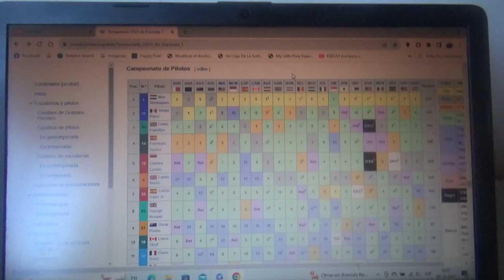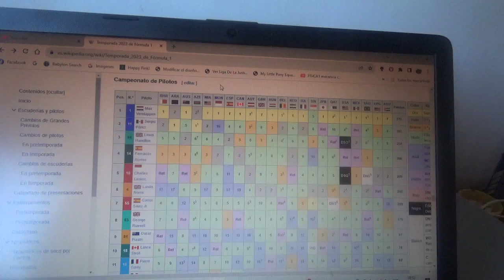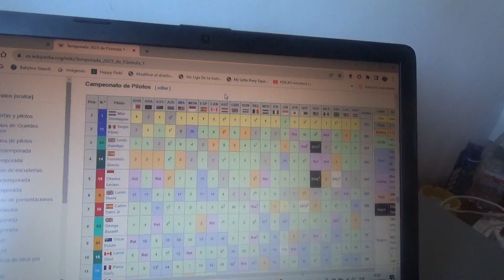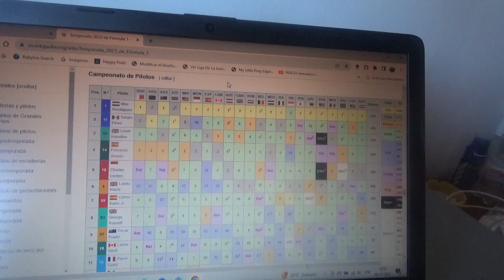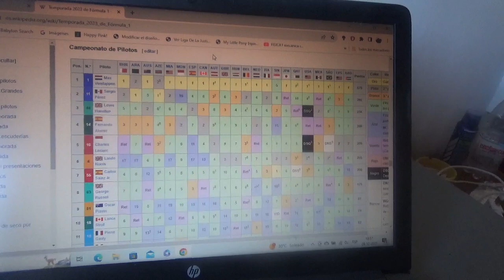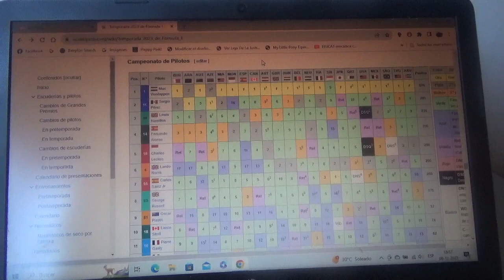Resumen Temporada 2023 de la F1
Este es un pequeño resumen de lo que fue la Temporada 2023 de la Fórmula 1 en la que el campeón mundial fue el piloto neerlandés oriundo de Hasselt Bélgica Max Emilian Verstappen siendo este 3er título mundial y cuyo Campeonato Mundial de Constructores fue de Oracle Red Bull Racing Honda/RBPT